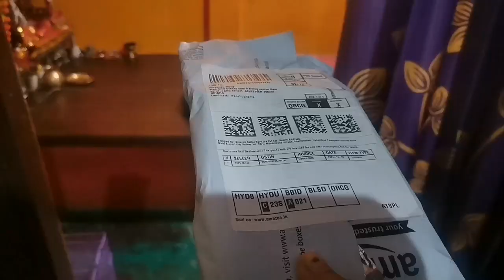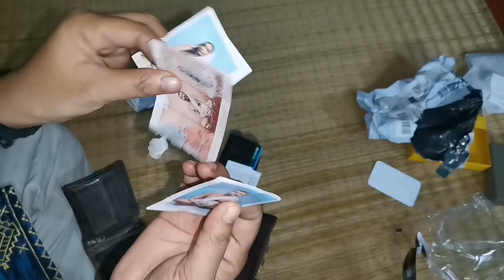Surprise gift fir my husband || Biss saal ke baad wallet Search Kiya...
Surprise gift fir my husband || Biss saal ke baad wallet se ye milla